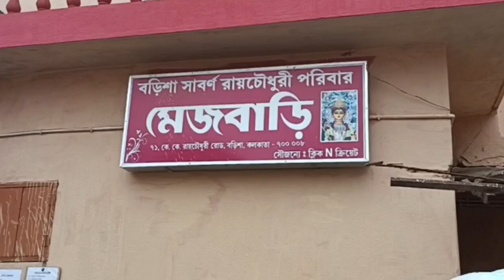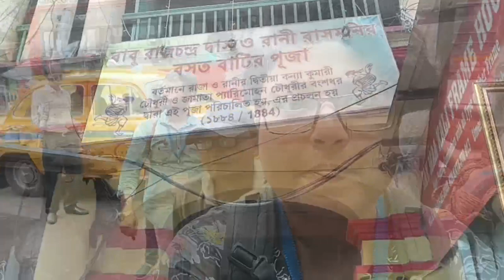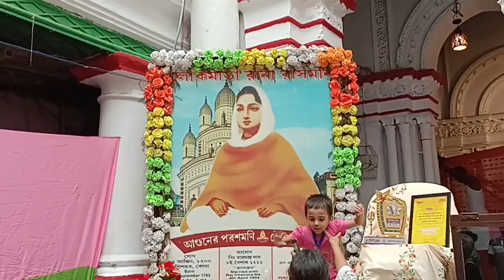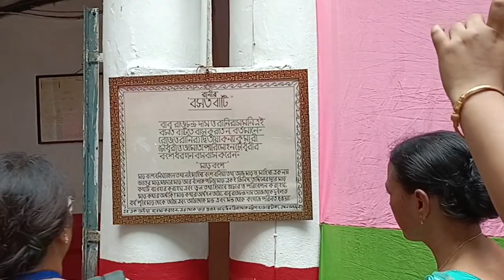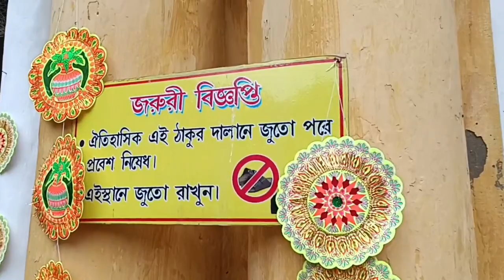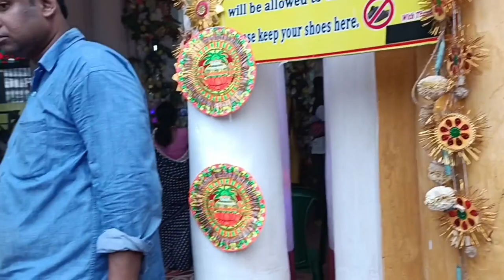Rani Rashmonir Barir Durga Puja| Bonedi Bari Puja Parikrama 2022| Ep-2| Travel with Sulagna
@Travel with Sulagna

Rani Rashmonir Barir Durga Puja| TBonedi Bari Puja Parikrama 2022| Ep-2| Travel with Sulagna
Sabarna Roy Choudhury Puja, Bonedi Bari
sabarna roy chowdhury
Bonedi Bari Puja Parikrama
What is Bonedi Bari?
What is Bonedi Bari Durga Puja?
What is the theme of Sreebhumi 2022?
What are the 5 days of Durga Puja?
bonedi bari meaning
list of bonedi barir pujo in kolkata
bonedi barir durga puja outside kolkata
bonedi barir pujo parikrama 2022
bonedi barir durga puja 2022
bonedi bari durga puja 2022
wbtc puja parikrama 2022
bonedi bari durga puja tour
Image of Saborno roychowdhury Rajbari
Saborno roychowdhury Rajbari
sudarshan roy chowdhury wikipedia
roy choudhury surname